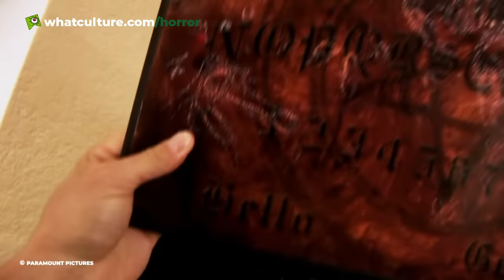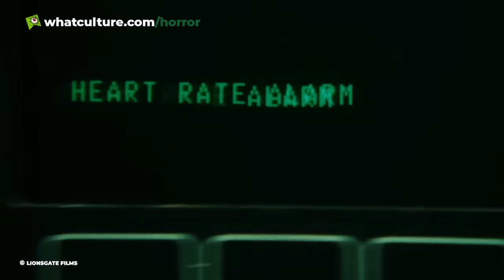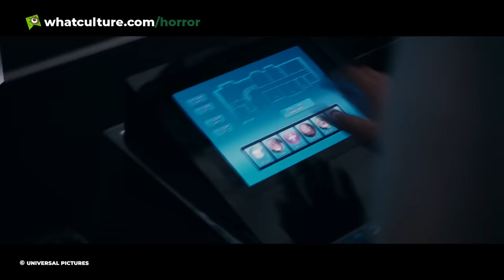10 Horror Movie Heroes Who Made Everything Worse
"Maybe we should split up!"